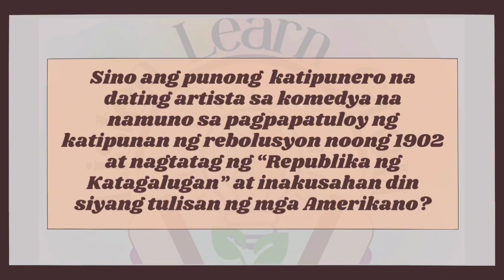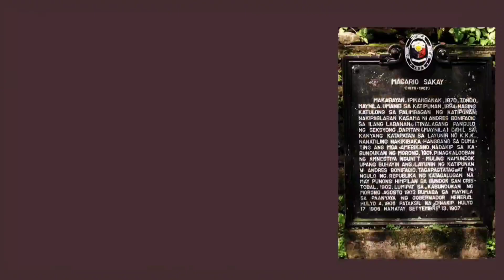Sino si Macario Sakay?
Si Macario Sakay ay punong katipunero na dating artista sa komedya na namuno sa pagpapatuloy ng Katipunan sa Rebolusyon noong 1902 at nagtatag ng "Republika ng Katagalugan" at inakusahan din siyang tulisan ng mga Amerikano.